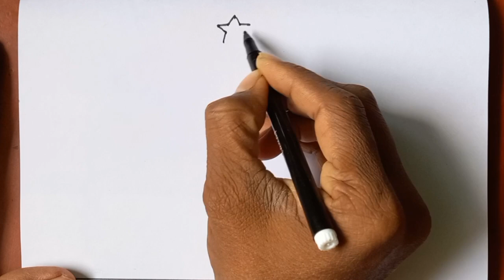Christmas tree drawing easy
this is a Christmas tree drawing easy with oil pastel color step by step tutorial.